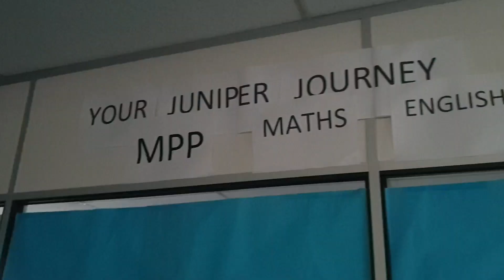Caught by police at Abandoned office block Stockport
Abandoned office block in Stockport greater Manchester Used to be used by the job so are and probation for people to get new jobs and learn new skills